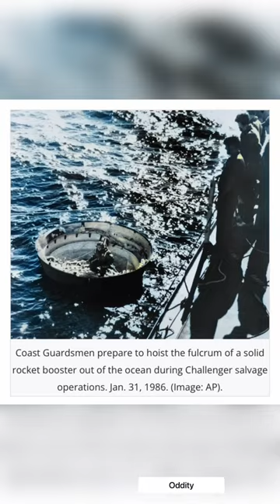The Challenger disaster that unfolded on live television,1986.